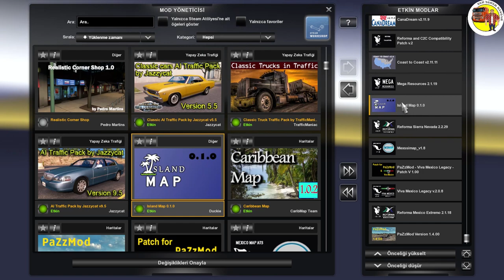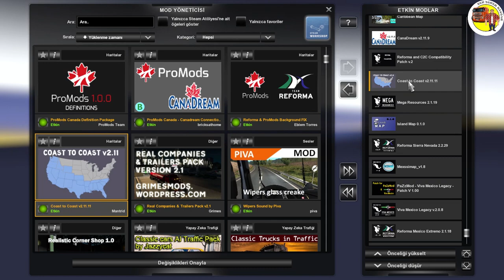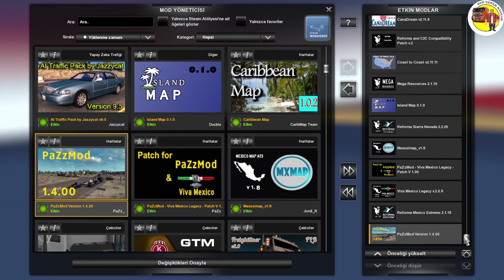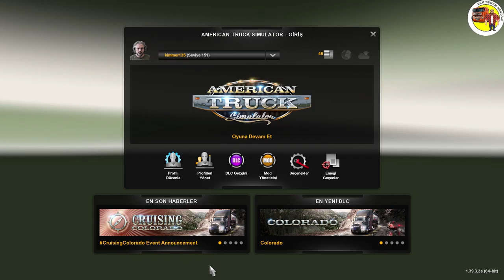ATS 1.39 - Promods Canada + C2C + CanaDream + Mexico Maps + Island Maps + Sierra Nevada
📌 Promods ATS

veya
Steam